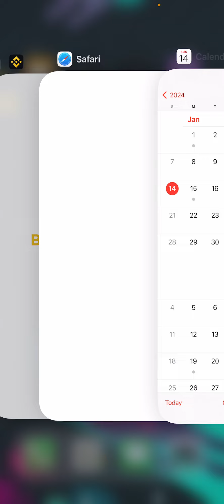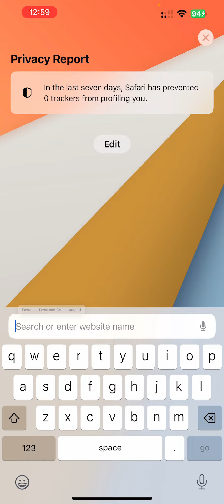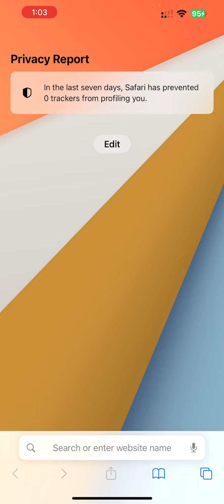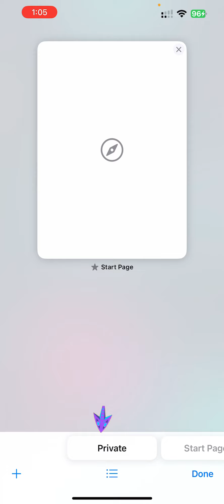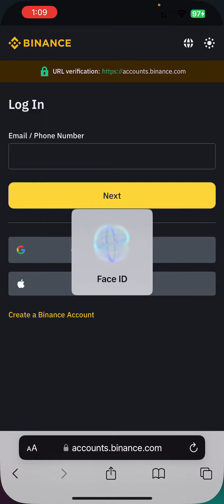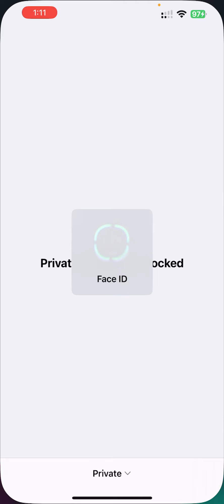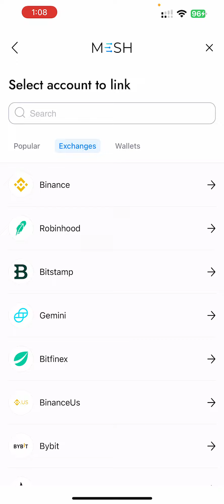Crypto Exchanges Ban Update🚫 How To Open After Block Crypto Website In India?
Crypto Trusted Exchanges That We Use 📈

Financial Intelligence Unit India (FIU IND) issues compliance Show Cause Notices to nine crypto exchanges.

Including BINANCE Kucoi, Huobi,Kraken Gate io Bittrex Bitstamp Mexc Global, Bitfinex

🤳🎬Watch The Videos On Another Topics👇🏻👇🏻👇🏻